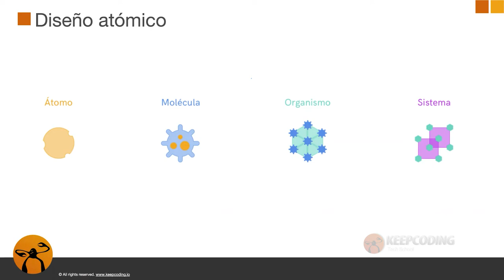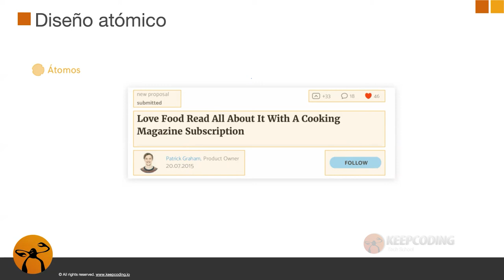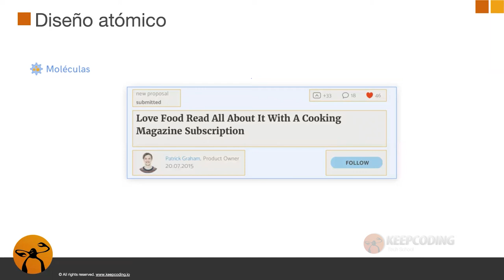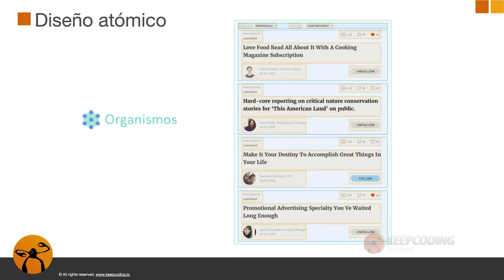¿Qué es el diseño atómico?